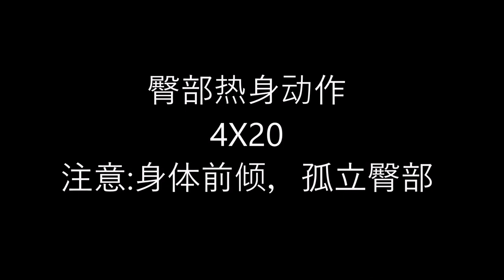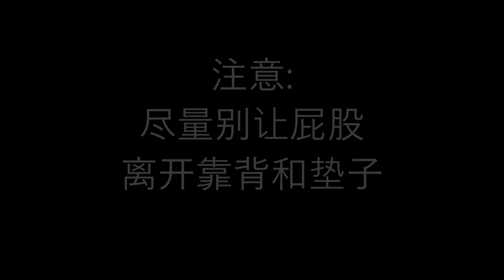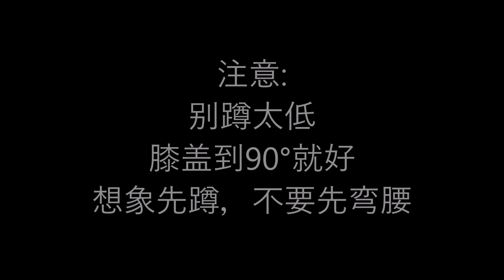备赛第四周 | 高碳饮食计划改变 | 腿部训练 | 4 weeks in | High-Carb Day Plan Changed | Leg Workout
0:46 高碳日的饮食改变
3:53 腿部训练